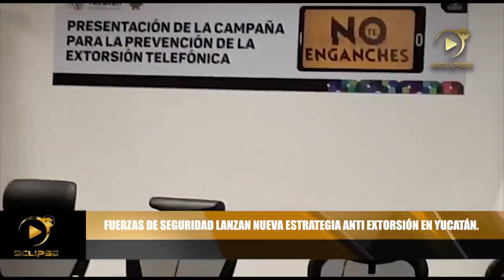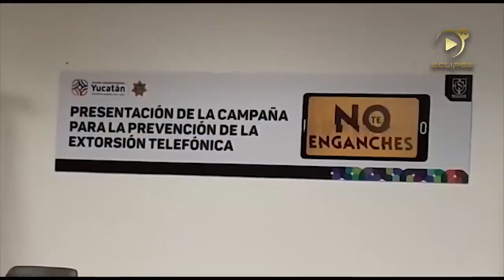Fuerzas de seguridad lanzan nueva estrategia anti extorsión en Yucatán.